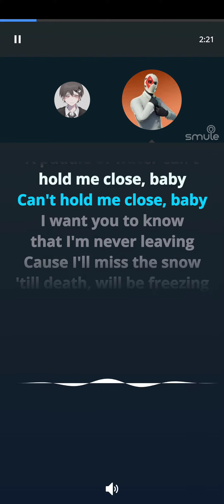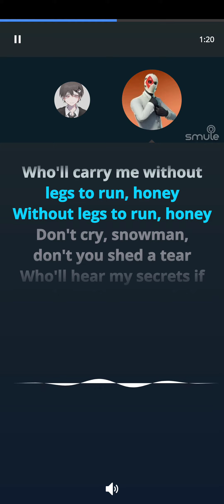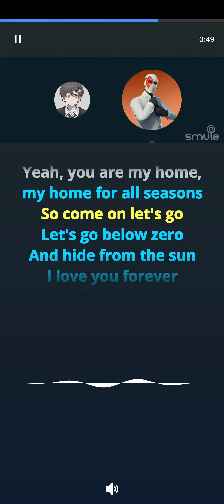Me And my Buddie Sing Snowman By Sia (Voice Reveal) Sorry About My Voice